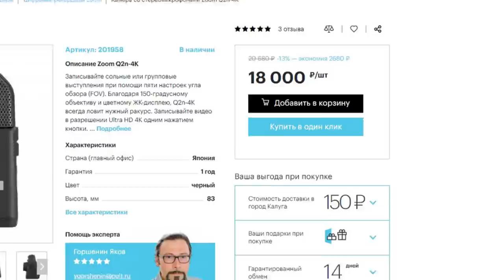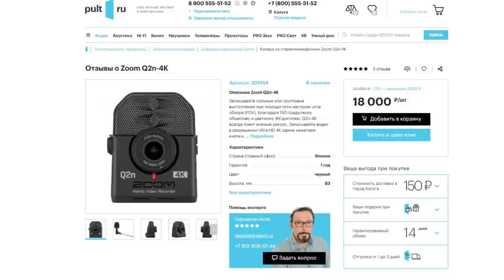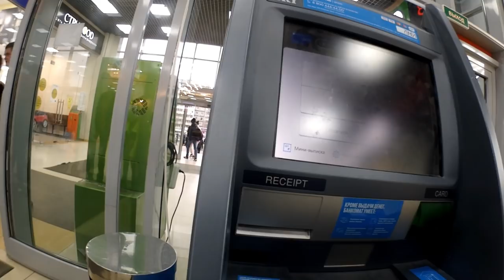Деньги приходят сами, когда они нужны. Мистика.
Какая-то мистика. Я захотел сначала новую камеру, и обстоятельства как-то сами собой начали складываться так, что я не мог её не купить. А после того, как купил - начались вообще чудеса с SD  картой. Денег на её покупку не было совсем, но внезапно выскочил узбек и сказал: вот деньги... Один вопрос: ПОЧЕМУ НЕ РАБОТАЛИ БАНКОМАТЫ? Сразу два, от разных банков. Сейчас вспомнил, что напротив рынка, откуда я вышел, был банкомат. Но почему-то я к нему не пошел. А поехал в гипермаркет, где банкоматы не работали, но была карта. Очень качественная.
Я извиняюсь за длинное видео, но я пытался разобраться в деталях произошедшего.

Брокерский счет в Открытии от меня или